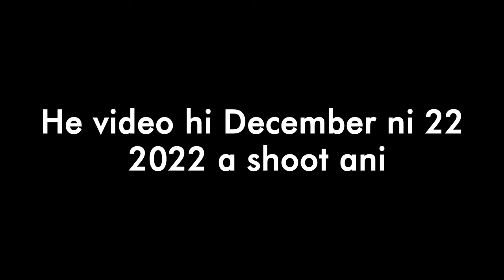Zin zuai ang aw... SIALHAU ah Episode1